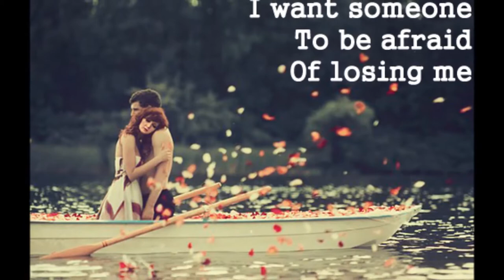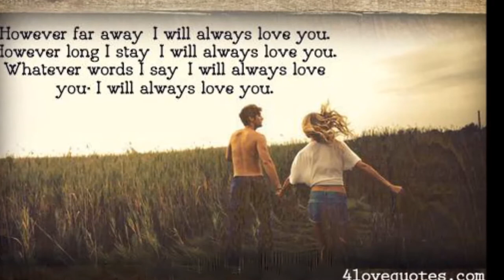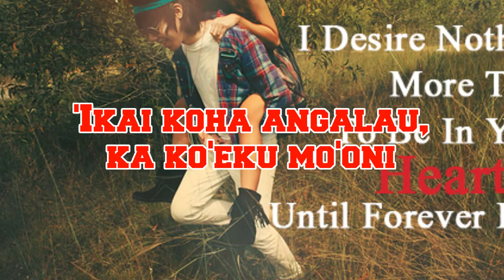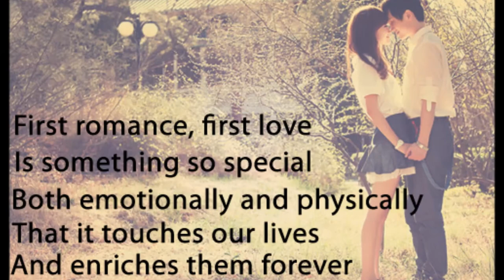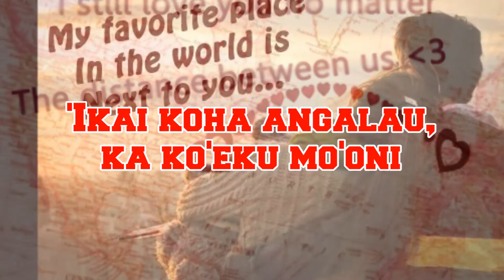Joker Soakai - Kokoe Pe Moau (Lyric Video)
Lyric video by Joker Soakai performing Kokoe Pe Moau